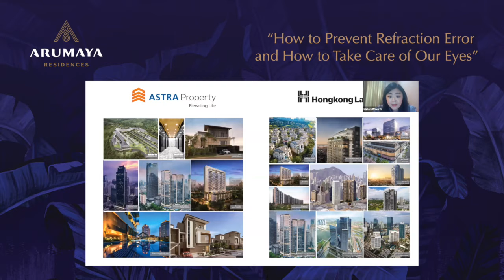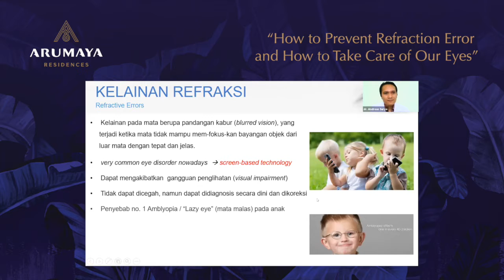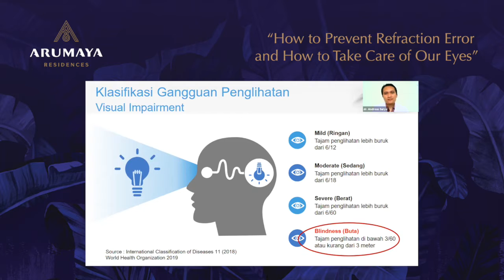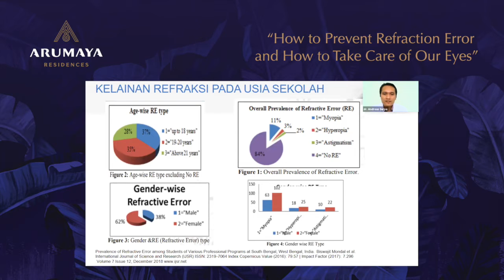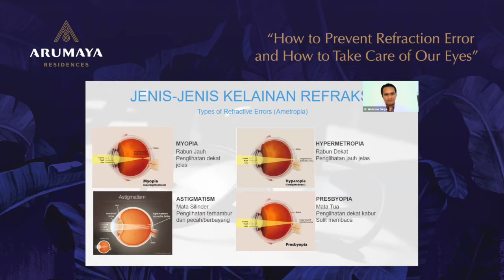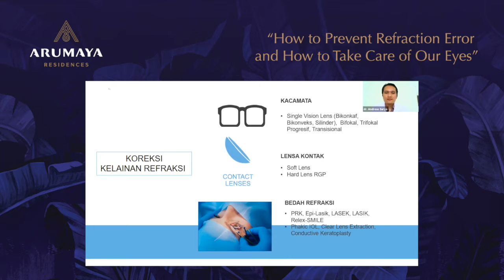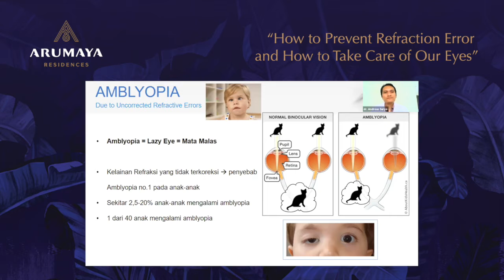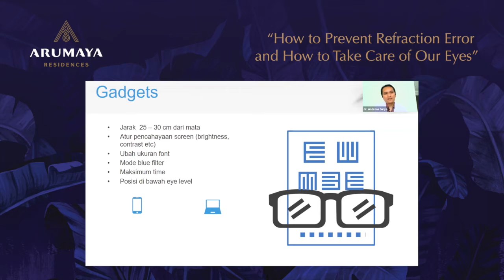LIVE LIFE TO THE FULLEST #017: How to Prevent Refraction Error and How to Take Care of Our Eyes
ARUMAYA Presents

Sekarang ini sebagian orang masih banyak yang tidak mengetahui apa itu kelainan refraksi atau refraction error. Apakah refraction error itu memiliki hubungan dengan mata yang silinder dan minus? Apakah hal ini dapat dialami oleh anak-anak?

Ikuti lebih lanjut webinar yang akan diadakan oleh Arumaya untuk mendapat jawabannya!

Speaker: Dr.Andreas SA., Sp.M (Ophthalmologist, Eye Hhealth Educator)

Hari/tanggal: Sabtu, 13 June 2020
Waktu: 13.00 – selesai